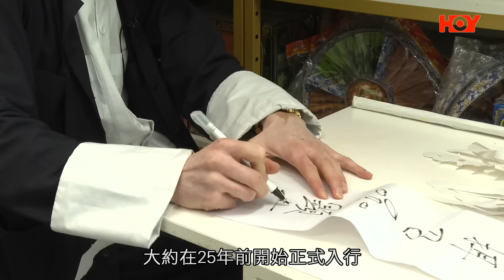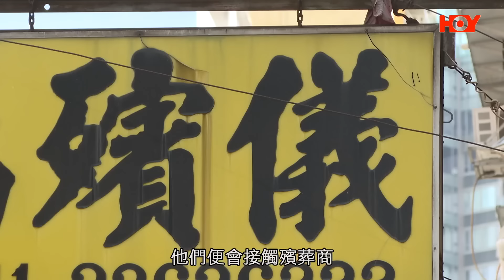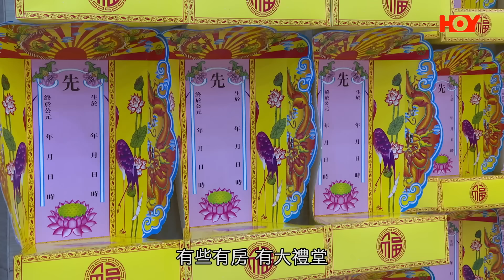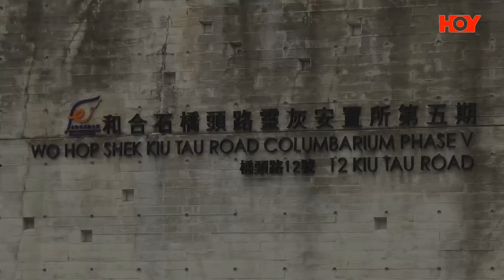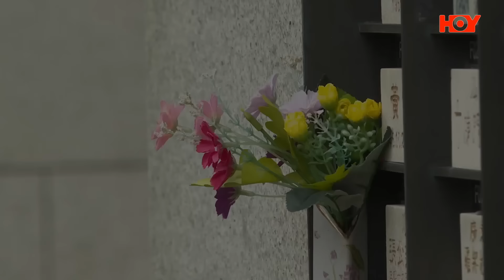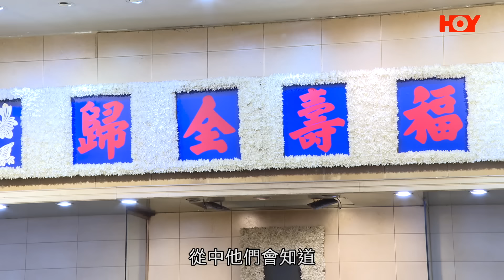一線搜查｜香港殯葬文化深度遊 法科師傅解密破地獄 針對生前受病痛皮肉之苦 紅磡棺材街一條龍服務 仲有神秘墳場服務特定群體｜有線新聞 羅頌欣 利穎怡｜HOYTV 77台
00:00 一線搜查 | HOY TV 77台 | 有線新聞
00:50 香港殯葬文化深度遊 法科師傅解密破地獄 針對生前受病痛皮肉之苦